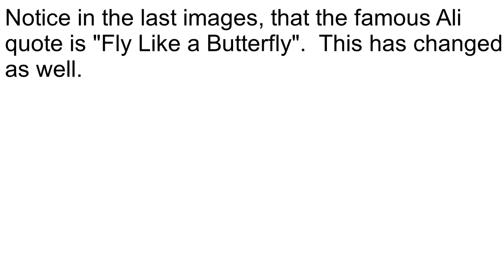Ali's Sting like a Bee Quote Mandela Effect 301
Special thanks to MANDELA AFFECTED for this.